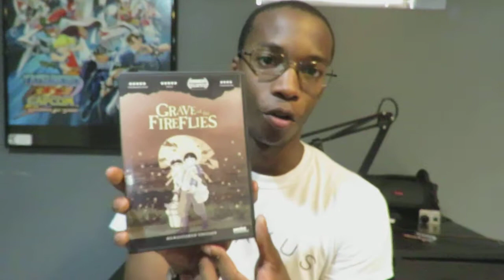Otakus & Geeks Essential Anime Episode 1: Grave of the Fireflies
We here at Otakus and Geeks always get one frequently question from readers, friends, and family. What anime should I start with if I want to get into anime? What anime's do you think I should have in my collection. Finally, Otakus & Geeks will provide you with weekly choices of anime movies and shows that we feel need to be in your collection. This segment will be called Otakus & Geeks Essential Anime. In episode 1 of Otakus & Geeks Essential Anime, Justin talks about the anime Grave of the Fireflies.